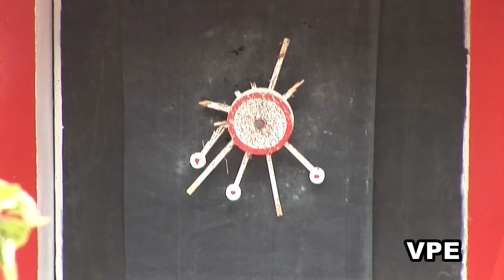Schützenfest 2023 - Hagelisten am Sonntagabend